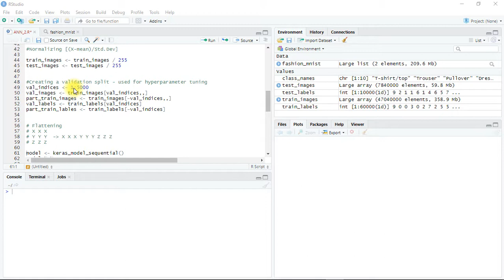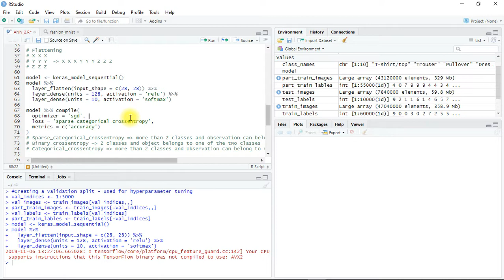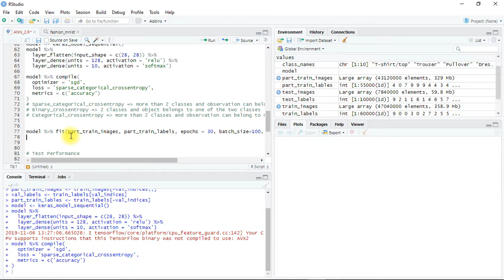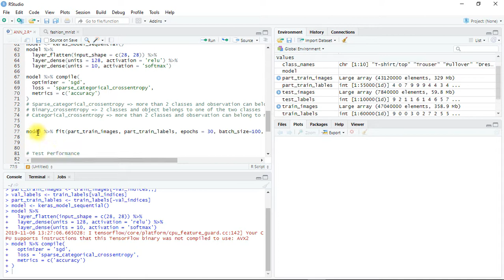Neural Networks with Keras and TensorFlow in R | 4. Building,Compiling and Training the ANN model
This video is part of the series "Neural Networks with Keras and TensorFlow in R Studio". In this video you will learn how to define the model architecture, configure it and train the model.

If you would like to learn the concepts of Neural Networks, you can use this link to get full access to the course

The code file used in this series can be downloaded from this